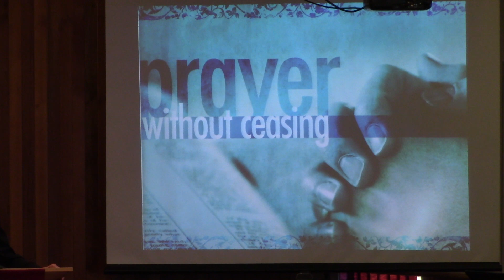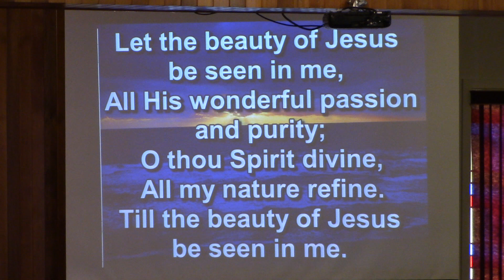Let the Beauty of Jesus Be Seen in Me